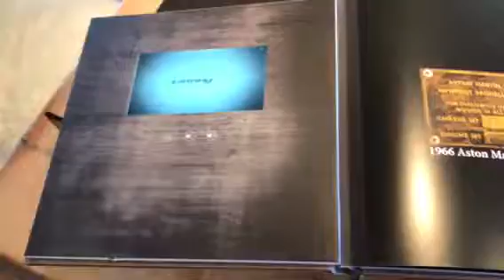Aston Martin DB6 blac box